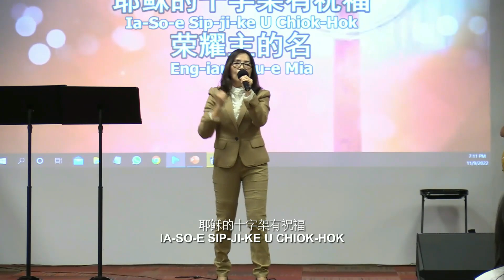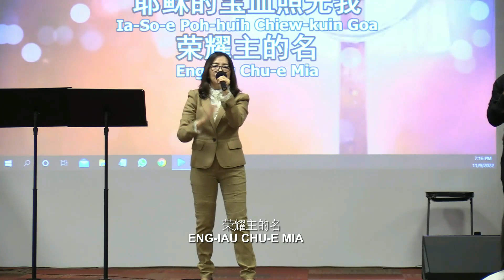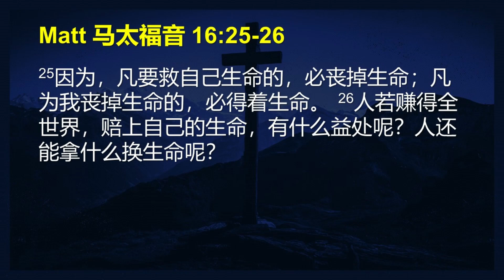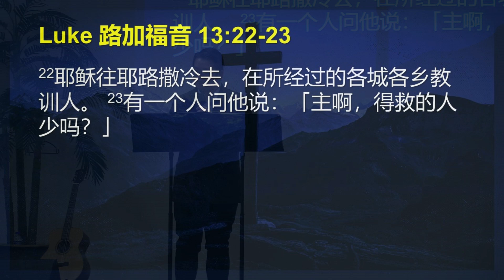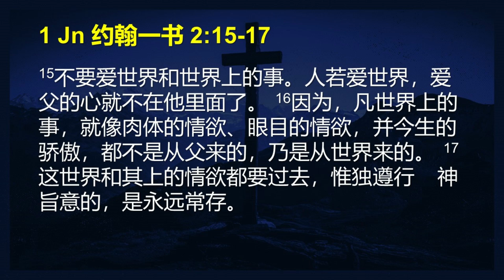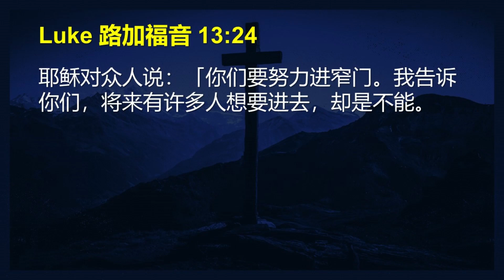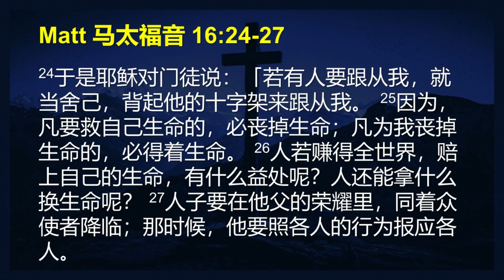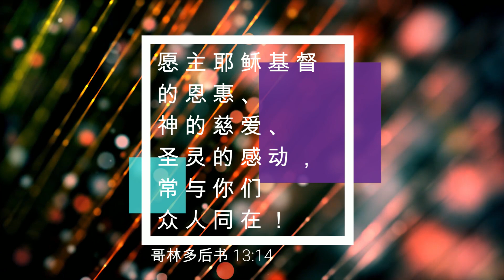11/09/2022: 线上福建聚会 Hokkien Pastor Alan Por - 当进窄门 (路加福音 13:22-30) | Penang First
Pastor Alan Por证道。

诗篇 63:1b说：
"在干旱疲乏无水之地，我渴想你；
我的心切慕你。"
阿们！

欢迎大家出席MMC，晚上7时的福建实体聚会。
为了座位的安排，请到我们的网站
如有不便之处，请大家见谅。

福建聚会敬拜歌单:
1. Eng-Iau Chu E Mia 荣耀主的名